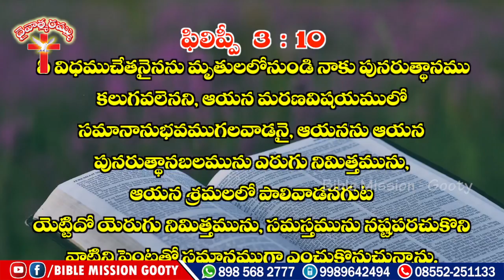అంశం : నీ ప్రార్ధన ఎటువంటిది? | Message by Shunemi Adbutha | Bible mission Gooty